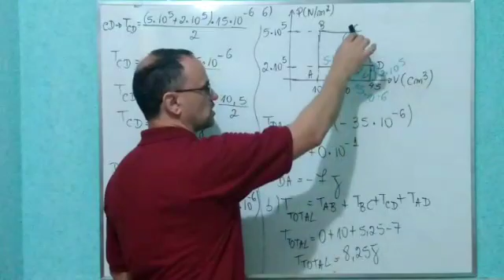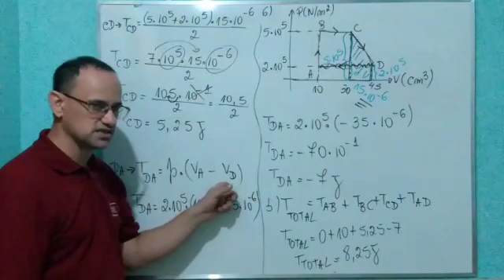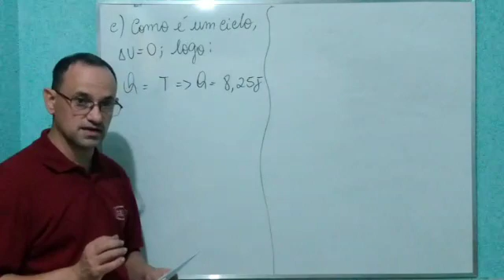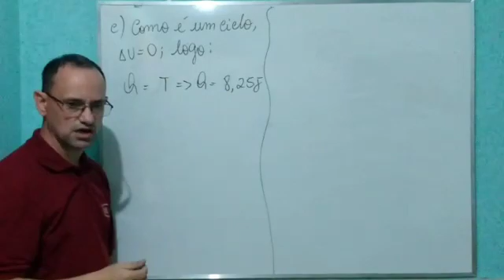PROFº ANDRÉ 2001 19 DE AGOSTO FÍSICA PARTE 03